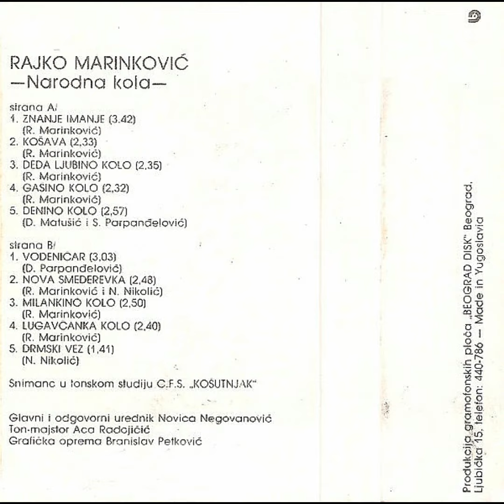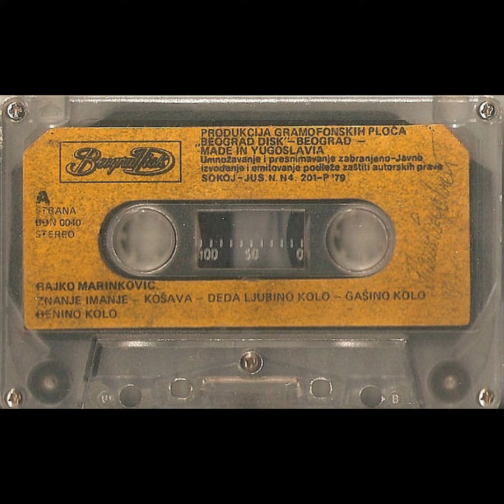Рајко Маринковић-Буџа : Гашино коло (аудио1979)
Народно коло
Инструментал